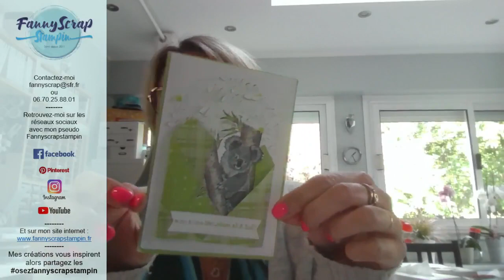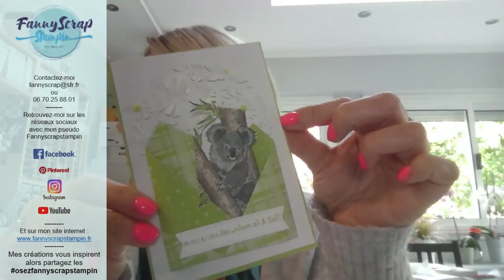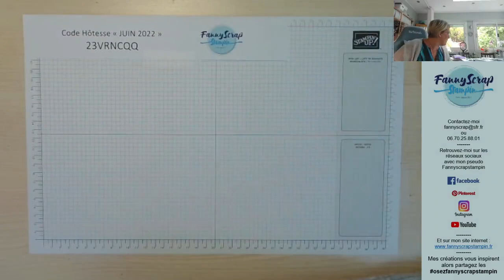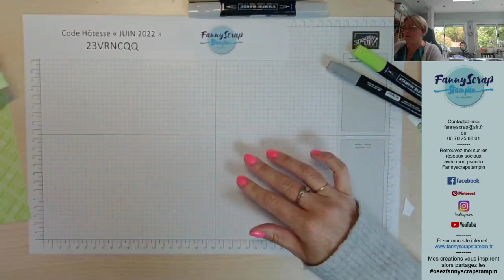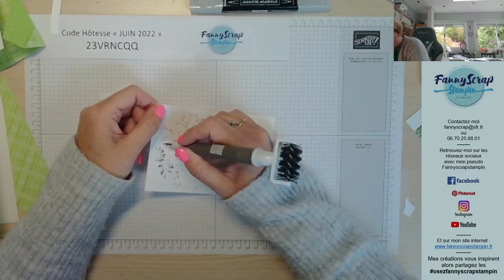Live #270 - Carte koala et plus si affinités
Retrouvez-moi dans ma bulle créative pour prendre du temps ensemble autour d'un projet créatif qui pourra allier votre envie de découvrir la couelur perruche de parade  autour d’une carte où vous pourrez incorporez une enveloppe spécial.
Ce projet mettra à l’honneur le matériel Stampin’Up :
- Le tampon « wild and sweet » référence 158775
- Le tampon « edition limité » référence 158757
- Les papiers design « perruche de parade » à la référence 159254
- Les découpes « forme à la mode » référence 159183 et les découpes « joli relief » reference 159179
- Sans oublier les pois autocollants mat in color référence 159186
- Et le ruban in color assorti référence 159196
Après avoir découvert et dévoré ce nouveau catalogue, j’avais envie de vous faire découvrir une des couleurs in-color avec cette découpe joli relef qui fait parti de mes coups de cœur de part son originalité et sa finesse.
N'oubliez de partager cette vidéo pour en faire profiter vos amies et leur faire découvrir le plaisir du fait main tout en simplicité.
N'hésitez pas si vous reproduisez ce projet à rajouter le osezfannyscrapstampin
Vous avez envie de cédez à la tentation des produits Stampin’Up ! afin de me remercier de ce live et les autres voici le lien vers ma boutique en ligne
Si votre commande n'atteint pas 200 euros et que vous aimez les cadeaux, alors n'hésitez pas à mettre le code hôtesse de ce mois-ci 23VRNCQQ
Et peut-être que vous auriez envie de rejoindre cette belle aventure et devenir démonstratrice dans mon équipe « les positives créatives », c’est sur ce lien
Scrapbisouilles